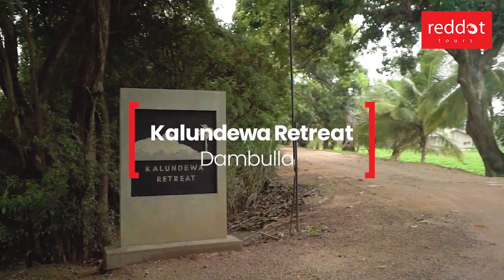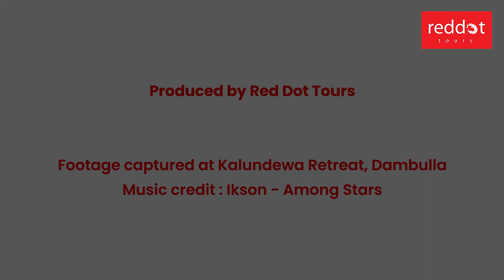Kalundewa Retreat, Dambulla | Hotels in Sri Lanka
Introduction

Kalundewa Retreat is set on a 115-acre paddy and vegetable estate near Dambulla with picturesque hills as a backdrop. It consists of three luxurious, contemporary chalets created by young Sri Lankan architect, Sarath Liyanage. The chalets are set well away from each other by a man-made lake strewn with mangroves and tall tropical trees that attract exotic birds and butterflies. The chalets have high timber roofs, polished cement floors and large glass windows that offer spectacular jungle and lake views. Steel beams and large glass panels glint in the dappled sunlight and confident wooden decking juts outwards. Minimalist interiors have great views, modern furniture and art by Sri Lankan artist and landscape architect Laki Senanayake. To get to the two chalets, take a short ferry ride winding around massive Milla trees or take a short walk along a gravel path. You can be active and go on nature trails, village walks and bird watching; or merely take in the peace of this wonderful holiday retreat. Kalundewa Retreat can be booked by the room and is ideal for nature lovers. It is also well suited for a romantic honeymoon.

NOTE: Kalundewa Retreat is not suitable for very young children due to the surrounding lake.

Accommodation

Nika / Ahela (max 2 adults): Deluxe room in the Luxury Bungalow with a king size bed, an ensuite rain shower bathroom, and private balcony with views of the mountains and paddy fields.

Note: Bungalow can be booked exclusively

Damunu Suite: (max 3 adults): Suite in the Damunu Chalet with a king sized bed, one roll-away bed, an ensuite rain shower bathroom, a living area, and private balcony with views of the mountains and paddy fields.

Upper Bakmee: (max 3 adults): Upper floor room in the Bakmee Chalet with a king sized bed, a rollaway bed, an ensuite rain shower bathroom, a living area, and private balcony with a BBQ area and views of the lake and gardens.

Lower Bakmee: (max 3 adults): Lower floor room in the Bakmee Chalet with a king sized bedroom, a rain shower bathroom, a living area, a dining area, and private balcony with a Jacuzzi plunge pool and views of the lake and gardens.

Note: Bakmee chalet can be booked exclusively

Kumbuk Chalet: (max 3 adults): (max 3 adults): Chalet with a king size bed, rollaway bed, an ensuite rain shower bathroom, a living and dining area, and a balcony with a Jacuzzi plunge pool and lake views. Also referred to as the Romantic Lake Chalet.

Features in all chalets: Phone, iPod dock, Internet Connection, Safe box, Air-Conditioning, Jacuzzi/hot tub (private), Terrace/balcony (private), Hairdryer, Bathrobes, Complimentary toiletries, Minibar, Coffee/tea making, Coffee maker

Facilities

Guests can dine in the villa or across the water at the reception/dining area. There is a set menu of Sri Lankan and western dishes. Meals are prepared with rice, fresh vegetables, herbs, and fruit grown on the estate. Nature lovers will revel in opportunities for bird watching, trekking, boating, fishing and cycling. Staff includes a manager who also overlooks the plantation and is happy to take you around on a conducted tour; chef, housekeeping staff, and personal butler for the chalets.